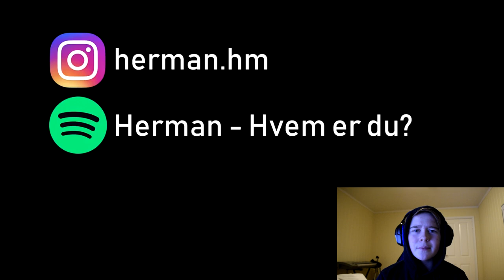REAGERER PÅ "HVEM ER DU?" AV HERMANPLAYS!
Spis en tacobaguette:)